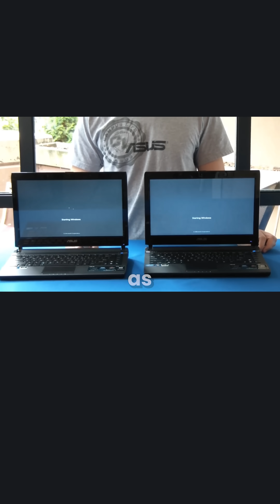8TB HDD vs 512GB SSD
8TB HDD vs 512GB SSD which one would you choose?